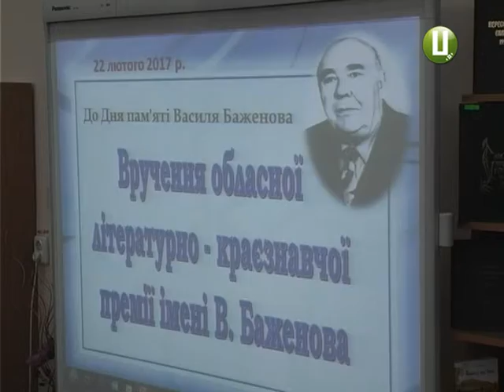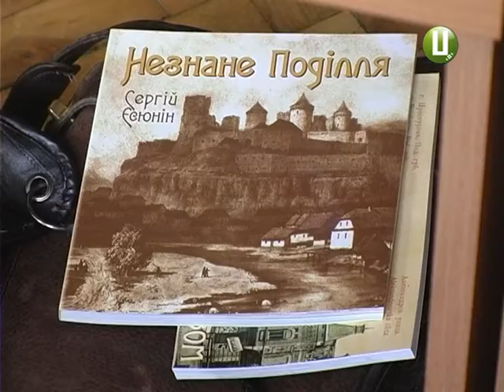У Хмельницькому вперше відзначили лауреатів літературно краєзнавчої премії імені В Баженов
Роман у стилі фентезі, розповідь про народного месника Устима Кармелюка та краєзнавче дослідження. У Хмельницькому нагородили лауреатів першої літературно-краєзнавчої премії імені Василя Баженова. Серед десятків кандидатів поважне журі обрало 3 переможців.